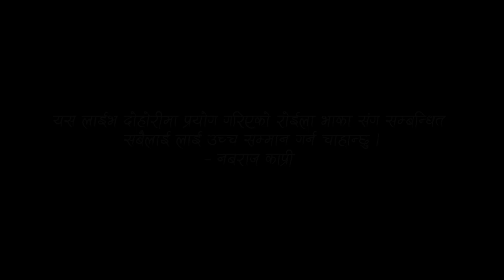केटी बेच्ने दलालहरु बीच हात हालाहाल | Roila Live Dohori | Nabaraj | Arjun | Bibek | Shyam | Sirjana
Watch new Nepali Roila Live Dohori by Nabaraj Kapri & Tara Thap only on Nabaraj Kapri Dhadinge Bhale's Official YouTube Channel.

♪Song:-
Roila

♪Male Vocal:-
Nabaraj Kapri
Arjun Khadka
Bibek Dhital

♪Female Vocal:-
Shrijana Kunwar

Durga Pariyar

♪Keyboard:-
Bishnu Tamang

♪Madal:-
Sunil Bardewa
Dipak Majhi

♪Flute:-
Pawal Rai

♪Sarangi:-
Rajendra Gandharwa

Dholak:-
Bhagirath Susling

♪Auto pad:-
Padam Chhetry

♪Audio Recordist/Audio Mixing/Mastering:-
RM Sangeet

🎬️ Video Credits:-

🎬Cinematographer:-
Sanjeev Khanal
Gopal Nepali
Harish Dhital

🎬Editor:-
Bishnu Sharma

🎬Technical Adviser:-
Rajendra Aryal

🎬Post Production:-
E.Nepal Khabar Pvt. Ltd.

Unauthorized downloading and uploading on YouTube channel is Strictly Prohibited And will attract punitive measures from Nabaraj Kapri Dhadinge Bhale Official. Embedding to a website is allowed.